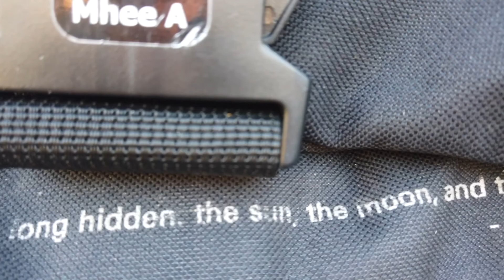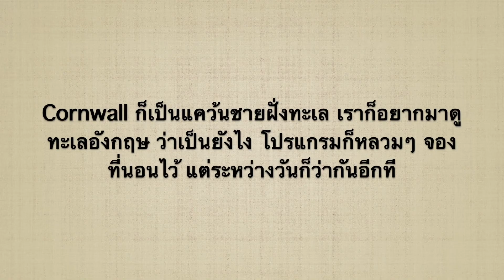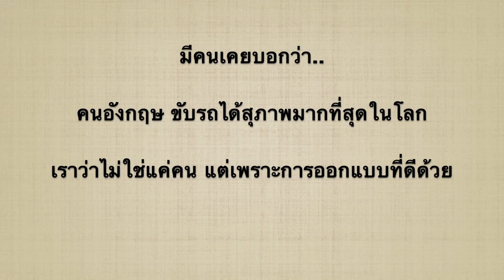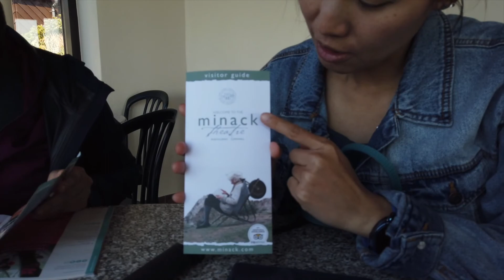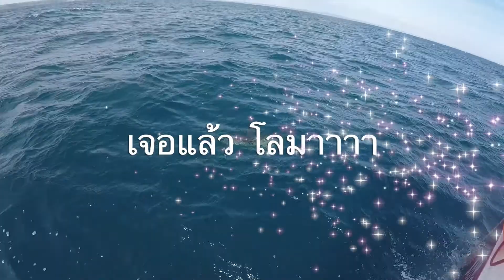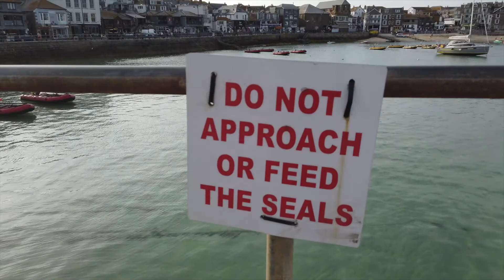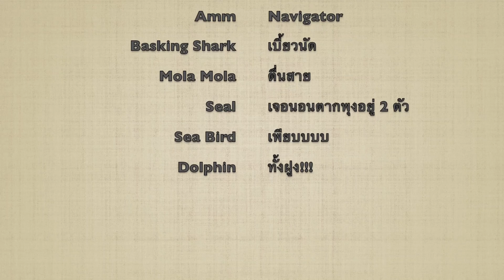พี่หมีแจกถั่ว [EP.2] : Cornwall UK สุดขอบทะเลอังกฤษ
Scuba MHEE in UK - Cornwall
พี่หมีแจกถั่ว EP2 ที่นานๆ สองปีจะมาสัก EP นึง